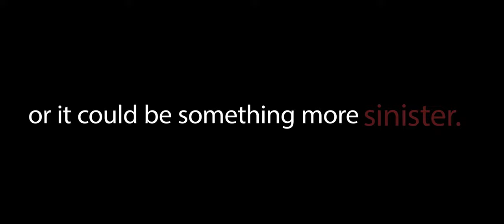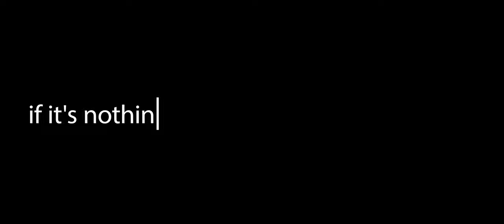Dear Diary - Official Trailer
On YouTube July 07

Messages have been written, but what do they mean?

Director Andrew brings out his first original horror film for Studio 707 named Dear Diary.
Michael(Andrew), a young boy in the city of Chicago, gets reunited with his old friend Jake(Thomas) but mysterious messages have been written in his diary. Michael starts seeing creatures that could only happen in nightmares and the clock is ticking until his death day comes.